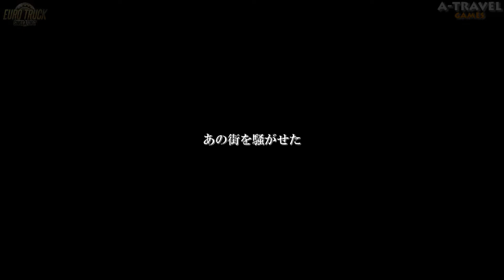【ETS2】COMING SOON.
あの街を騒がせた

男が再び蘇る･･･

2連結車と共に･･･

近日公開！お楽しみに😁

Tested on ETS2 v1.43

※ 使用しているMODの公表は差し控えさせて頂きます。何卒ご理解の程、宜しくお願い致します。